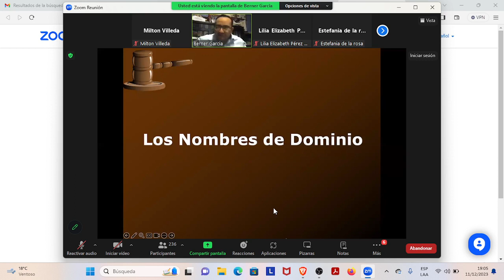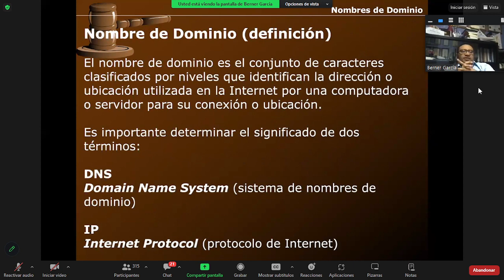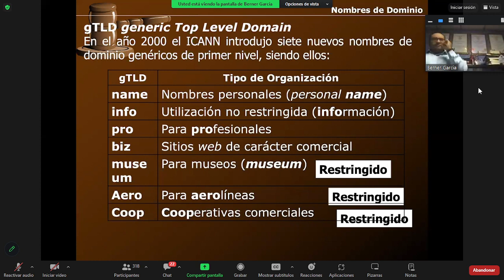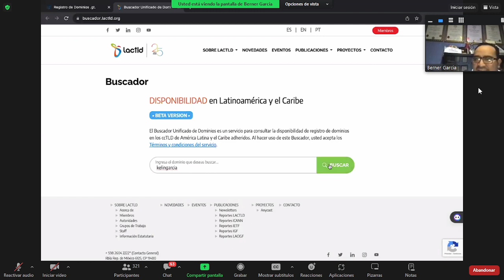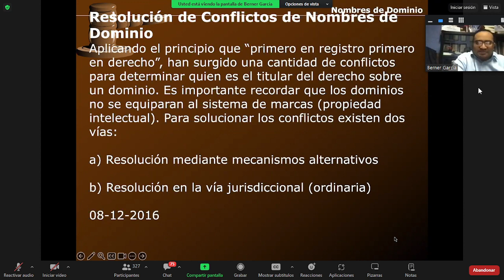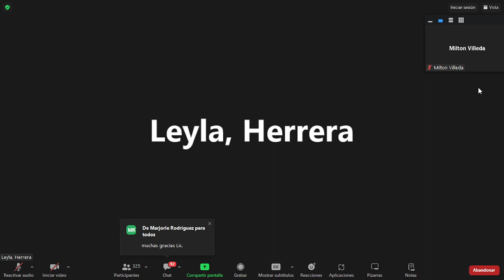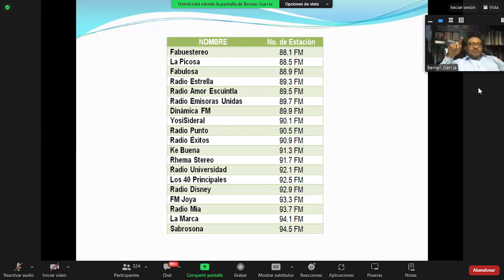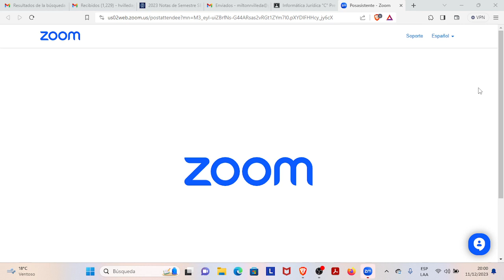Informática Jurídica 231211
Nombres de dominio